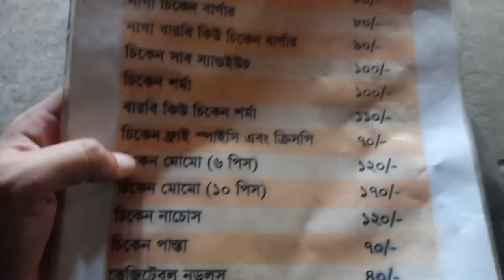৳১২০ চিকেন মোমো - ঢাকা।